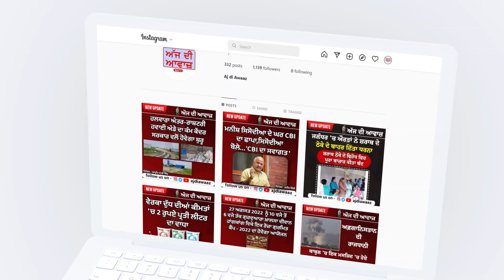ਭਾਜਪਾ ਵਲੋਂ ਕੀਤੀ ਗਈ ਵਿਸ਼ੇਸ਼ ਮੀਟਿੰਗ